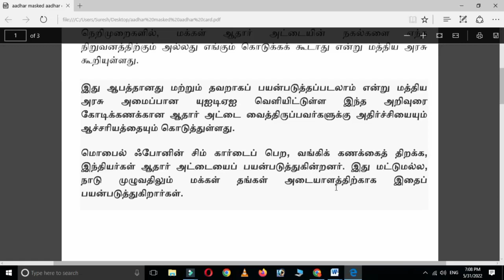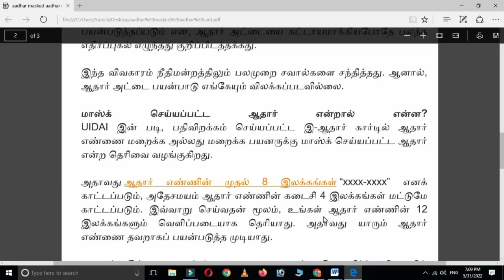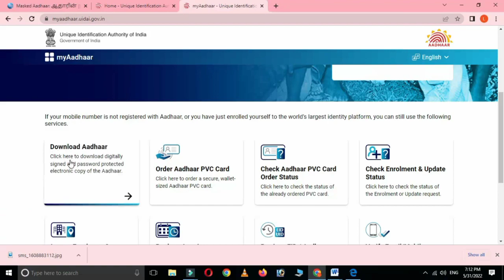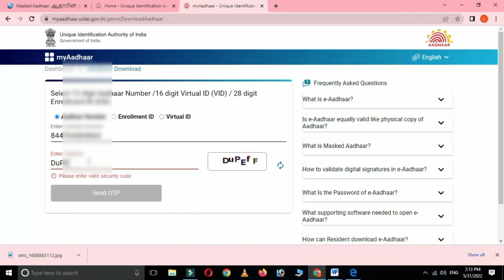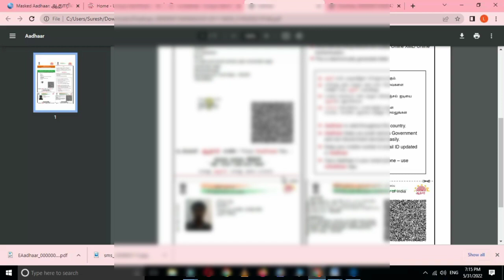Aadhar Important update 2022 || Masked Aadhar Aadhar card new update in tamil || Leotech2020